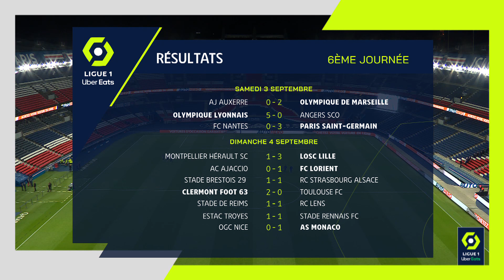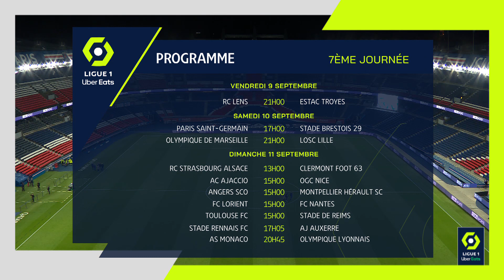Highlights Week 6 - Ligue 1 Uber Eats / 2022-2023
AC AJACCIO - FC LORIENT (0-1)
AJ AUXERRE - OLYMPIQUE DE MARSEILLE (0-2)
STADE BRESTOIS 29 - RC STRASBOURG ALSACE (1-1)
CLERMONT FOOT 63 - TOULOUSE FC (2-0)
OLYMPIQUE LYONNAIS - ANGERS SCO (5-0)
MONTPELLIER HÉRAULT SC - LOSC LILLE (1-3)
FC NANTES - PARIS SAINT-GERMAIN (0-3)
OGC NICE - AS MONACO (0-1)
STADE DE REIMS - RC LENS (1-1)
ESTAC TROYES - STADE RENNAIS FC (1-1)

Goals : Dango Aboubacar OUATTARA (51' - FCL) / Gerson SANTOS DA SILVA (8' - OM) / Alexis-Alejandro SANCHEZ SANCHEZ (84' - OM) / Pierre LEES-MELOU (6' - SB29) / Ludovic AJORQUE (28' pen - RCSA) / Maxime GONALONS (46' - CF63) / Muhammed Cham SARACEVIC (90' +6 - CF63) / Karl TOKO EKAMBI (31' - OL) / Alexandre LACAZETTE (38' - OL) / Karl TOKO EKAMBI (59' - OL) / Junior Castello LUKEBA (62' - OL) / Moussa DEMBELE (88' - OL) / Sepe Elye WAHI (20' - MHSC) / Jonathan Christian DAVID (41' - LOSC) / Adilson Angel Abreu De Almeida GOMES (57' - LOSC) / Jonathan Christian DAVID (90' +5 - LOSC) / Kylian MBAPPE (18' - PSG) / Kylian MBAPPE (54' - PSG) / Nuno Alexandre TAVARES MENDES (68' - PSG) / / Folarin BALOGUN (72' - SdR) / Ikoma-Loïs OPENDA (82' - RCL) /

Red cards : //Sanjin PRCIC (31' - RC STRASBOURG ALSACE) ///Valère GERMAIN (45' +3 - MONTPELLIER HÉRAULT SC) /Fabio PEREIRA DA SILVA (24' - FC NANTES) //Deiver MACHADO MENA (67' - RC LENS) /